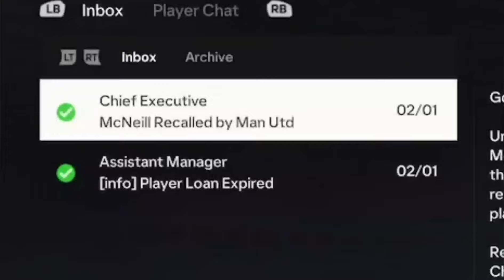The GOOD and BAD of Wembley... | FC 24 Torquay United Career Mode S2E2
And so it begins. the BIGGEST and HARDEST challenge Mr. Hawk has ever encountered. the ULTIMATE road to glory career mode with... TORQUAY UNITED!!! That's right, the troubled Devon club struggling finically in the depths of the non-league are in need of some SERIOUS help... and that's where Mr. Hawk comes in to work his magic! In a change to what I had originally planned, this year's create-a-club career mode is an actual team I've recreated and put in League Two, and team that I'll need to not only guide up the football pyramid, but also pay off their £5MILLION DEBT! So that means Mr. Hawk can't buy any players until that debt is paid off in full!. It's gonna be a long one... but one Mr. Hawk will relish! Enjoy the last career mode series of FC 24!

PLEASE NOTE! All my career mode videos are recorded days, weeks and sometimes months in advance, so apologies for any out of date jokes or references made in the video at the time of uploading. And also to people who may have suggested potential transfer targets for teams, that I've already completed with.